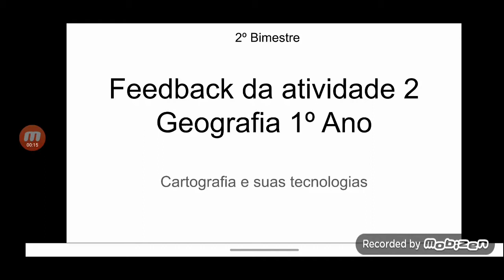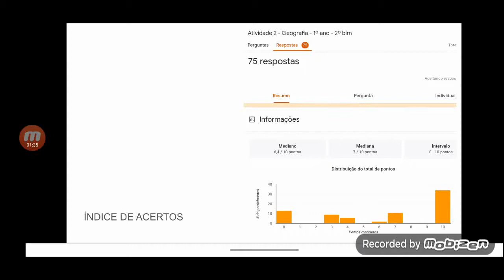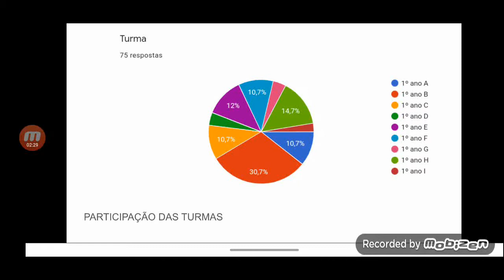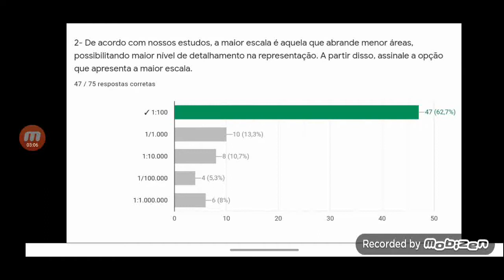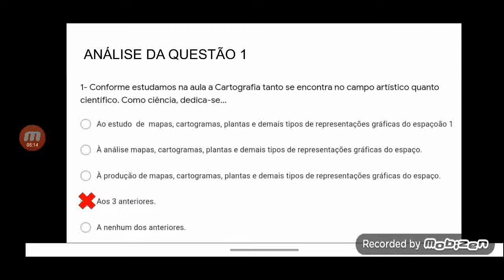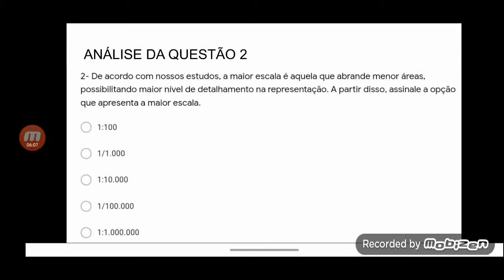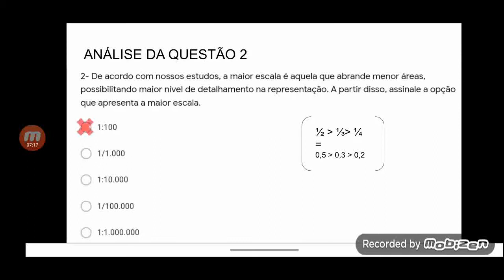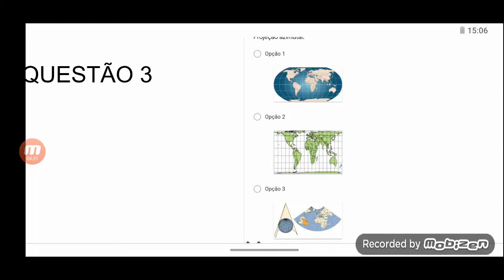1º ano - Geografia - Atividade 2 - correção - 2º bim